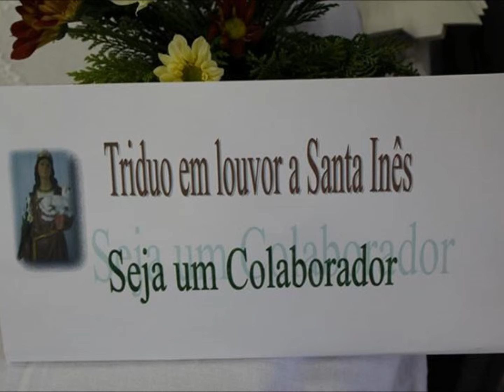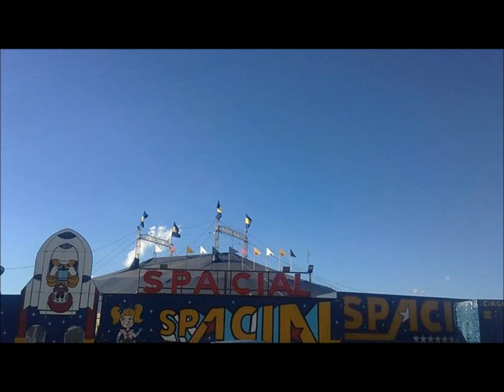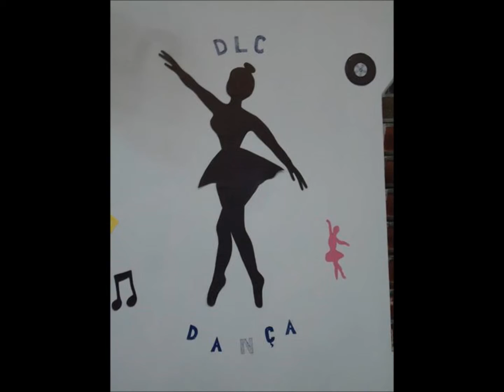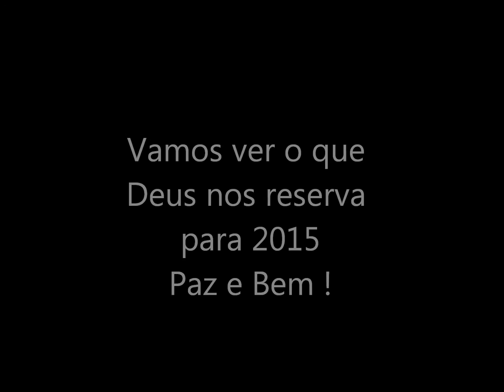retrospectiva Art`s Sopro de Vida 2014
trabalhos realizados por nosso equipe no ano de 2014